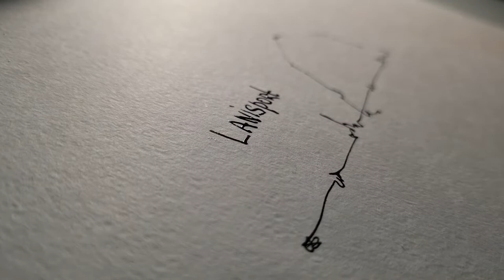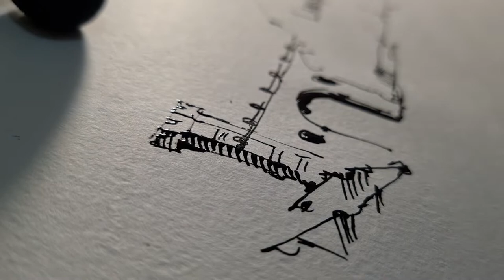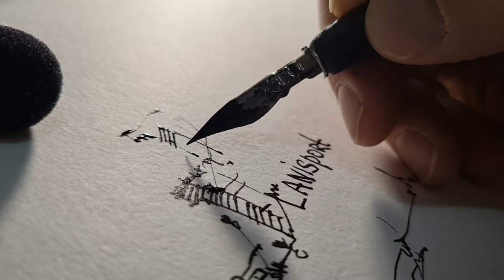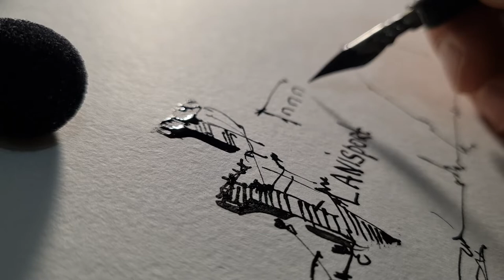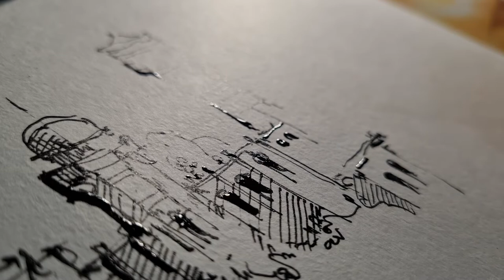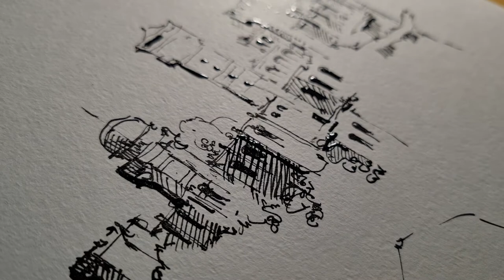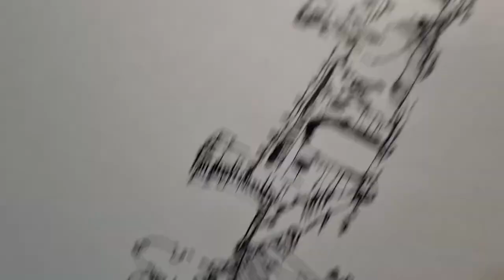ASMR drawing. Pen and ink. Lannisport. Game of thrones.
Lannisport. Game of thrones. ASMR drawing. Pen and ink